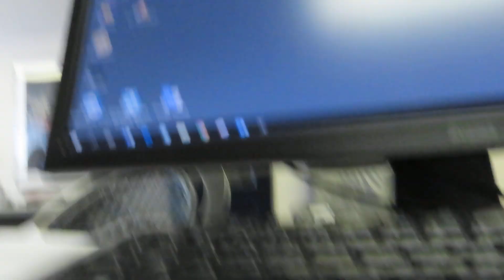Indian 1925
Beschrijving